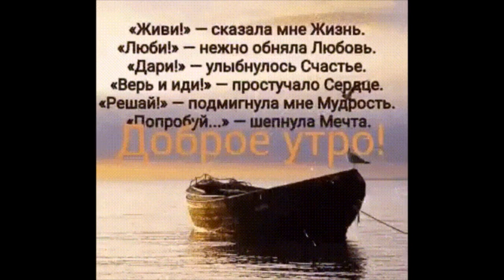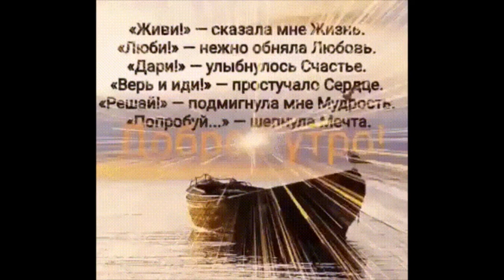Нежного утра Ассия Ахат Считалка